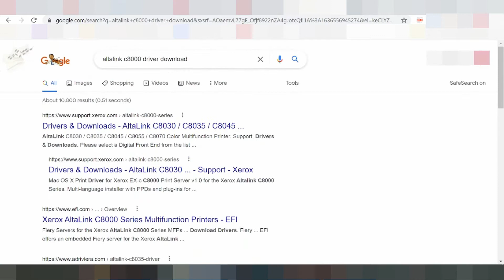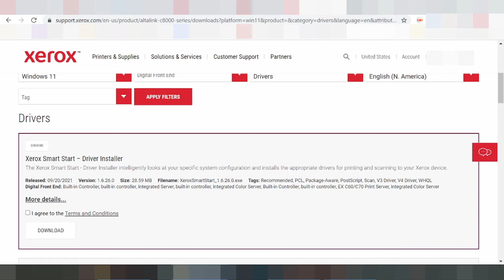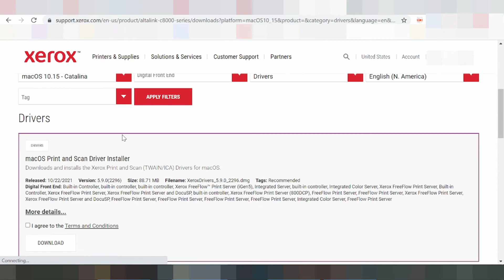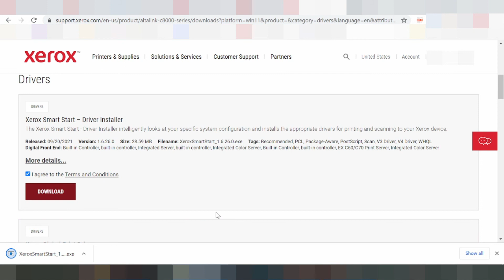AltaLink C8055 Driver Download Windows 11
AltaLink C8055 Driver Download Windows 11, Windows 10, Windows 8, Windows 7, Windows xp, Mac 10.15, Mac 10.14, mac 10.13, Mac 10.12, Mac 10.11, Win11, Win10, Win8, Win7, Android, Linux, iOS